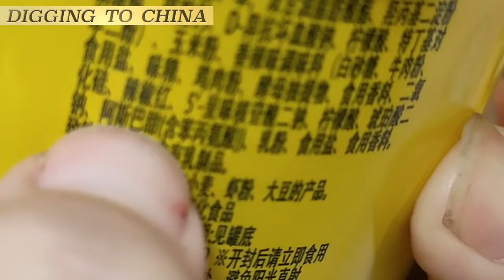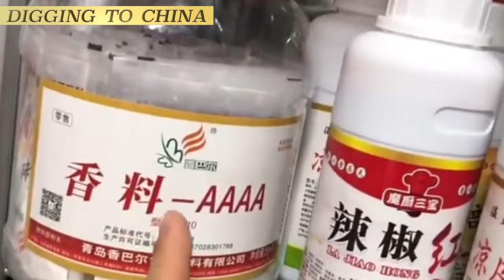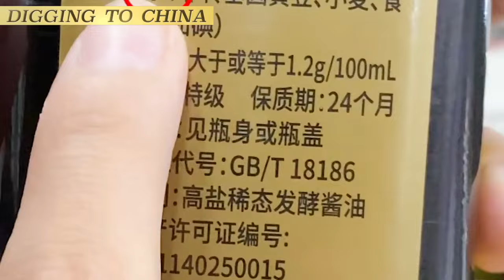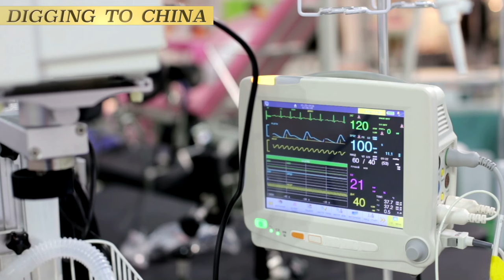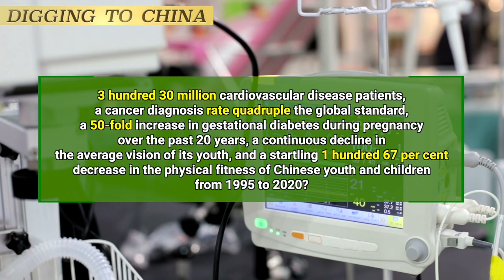Revealing the Enigma of Food Safety in China: A Deep Dive into Pollution and Consumption Risks.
China's alarming health statistics – 330 million with cardiovascular disease, quadruple global cancer rates, 50-fold rise in gestational diabetes in 20 years, declining youth vision, and a staggering 167% drop in youth fitness from 1995 to 2020 – prompt inquiry. The cause may now be clearer. The CCP's activities, from polluting farming to medication misuse, processing, and food additive usage, raise concerns. Unchanged Communist Party governance could perpetuate China's food safety challenge. Chinese health diverges from the West; even at 90, they may face health issues, reliant on meds, unlike healthier Western counterparts. While my perspective holds, acknowledging other experts' insights is crucial.